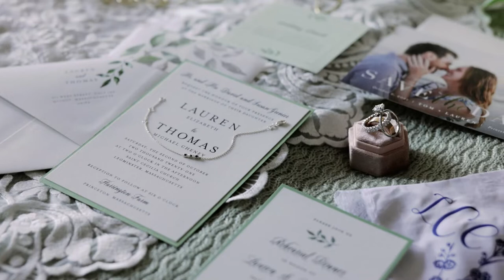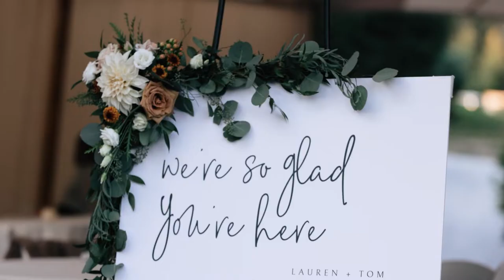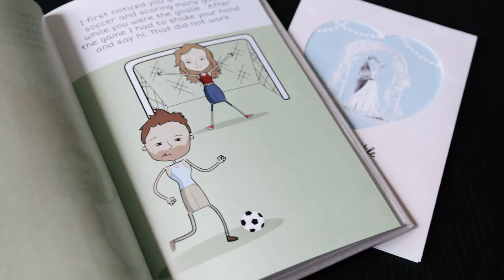Harrington Farm Wedding | Lauren + Tom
MB010OG8XBW2JHI